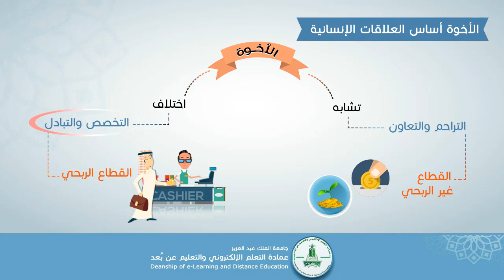الأخوة في الإسلام